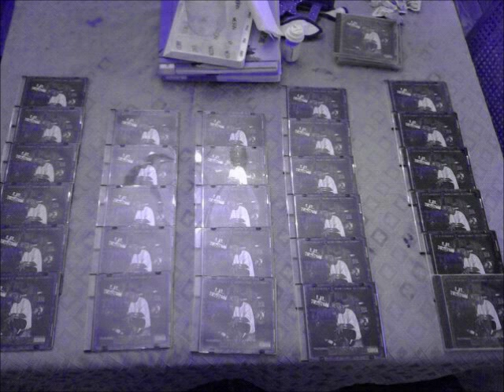Lil Tryston ft. Rydah J Klyde Street Marien promo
CHECK OUT THE NEW SINGLE FROM LIL'TRYSTON ft. RYDAH J KLYDE "STREET MAREIN" OFF THE HOT NEW MIXTAPE "TMC-THA MOB CARTEL"
AVAILIBLE NOW @ THE WAX FACTORY (KANSAS CITY, KS)